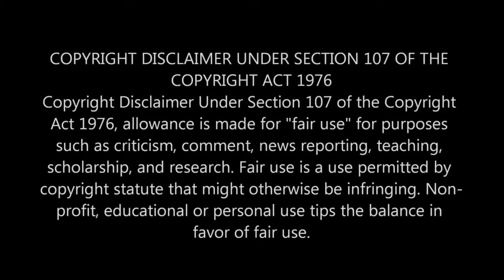ROC Show. Roc the Boxer Pt.2 of 4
ROC Show. Roc Knows How to Throw Hands. Pt.2 Grumpy Bob Reviews an excerpt from the Roc Show Episode "Requiem for a Garbage Man". While Roc looks forward to a reunion with several of his old army buddies, Andrew aims to enjoy a Sixties party at the community center. As Andrew unpacks his clothes from the 1960s and reminisces about the civil rights movement, Roc recalls the good old days with his friends in the army. roc show full episodes. Guest stars: Dan Martin and Gregory Alan Williams